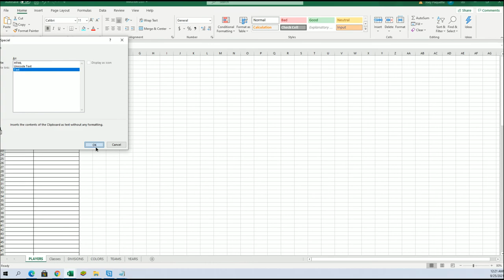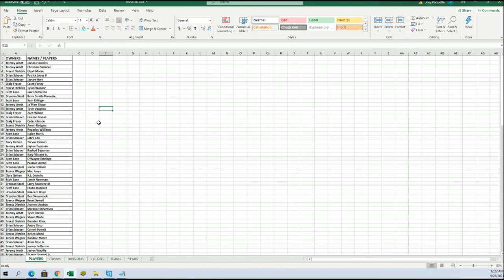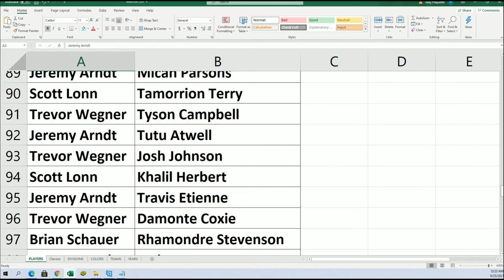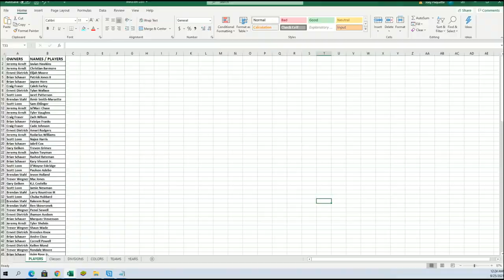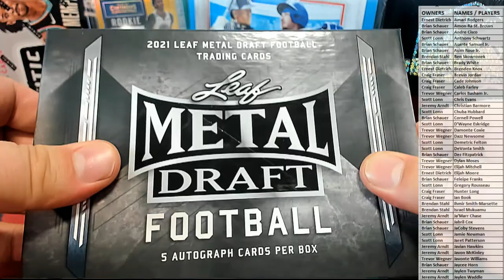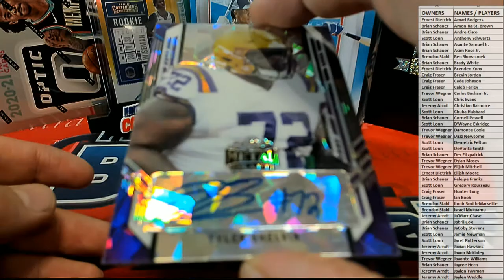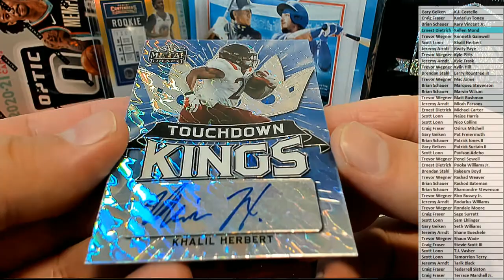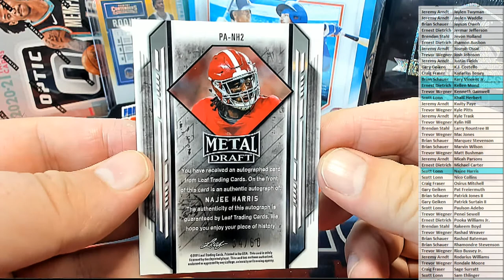2021 Leaf Metal Draft Football Hobby ID 21LEAFMDFH430